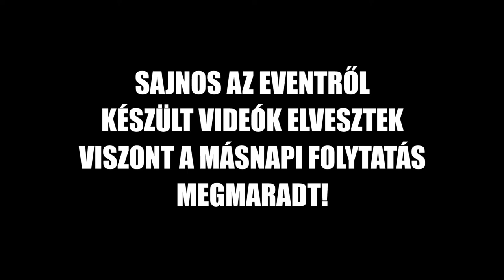AZ EDDIGI LEGJOBB FORTNITE EVENT (GALACTUS EVENT)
Az én nevem Gergő de szólíthatsz Night nak Mr.Night-nak stb ahogy tetszik!

Az IMPOS a saját androidos játékom. Egyszerű játék nem igényel atom erőmű telefont. A lényeg ,hogy ha meg akarod nyerni a versenyt akkor TOP 1 nek kell lenned a RANGLISTÁN! Sok sikert 10 000 FT a nyeremény!
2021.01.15 ig van esélyed!!! A jövöben sok tournamentet tervezek

🙃🔻 TÁMOGASS A HAPPY STAR LETÖLTÉSÉVEL!!